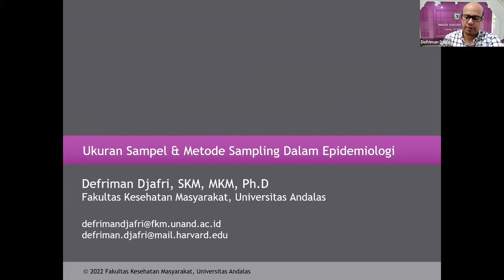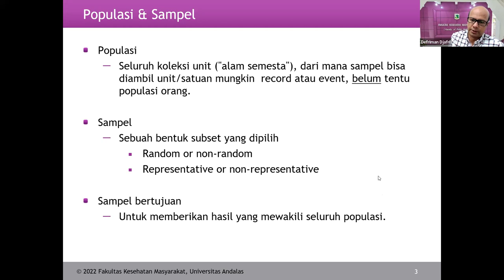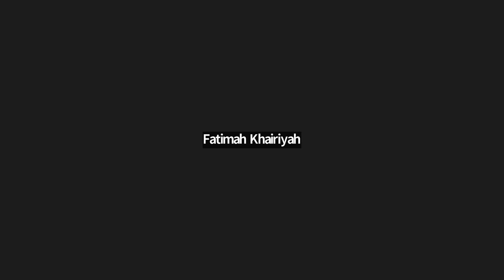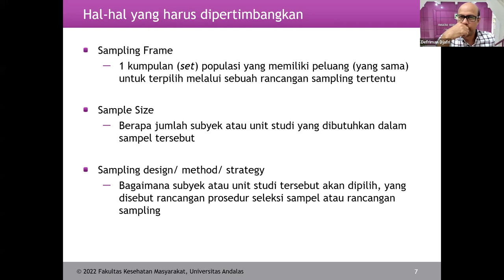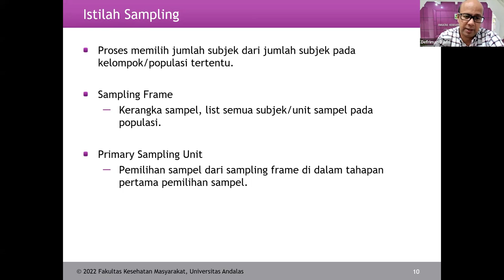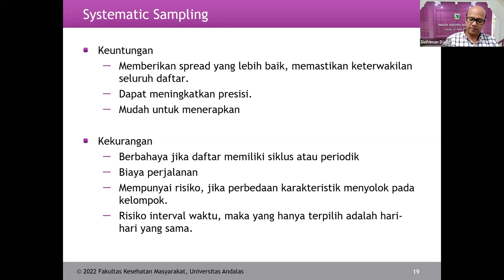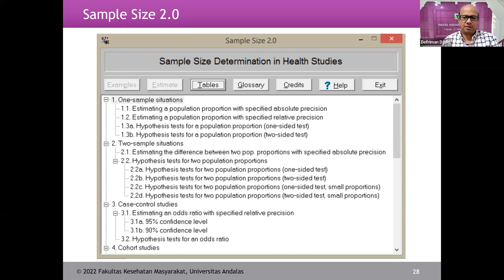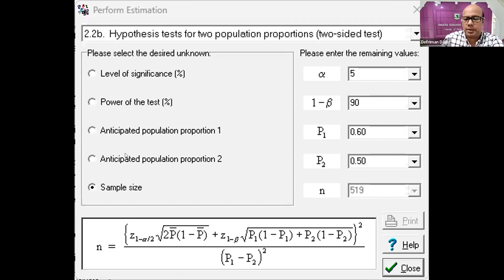Ukuran Sampel & Metode Sampling Dalam Epidemiologi